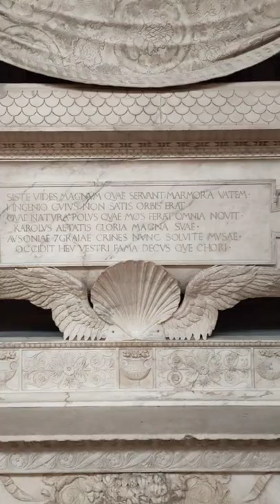Il concetto di anima in Santa Croce -The concept of the soul in Santa Croce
Come si può rappresentare l'anima nell'arte?
In Santa Croce due tombe quattrocentesche rappresentano questo concetto secondo due concezioni filosofiche diverse.
Il nostro @astartekairos ci parla di questi due monumenti. Sapete di quali si trattano? Scrivetecelo nei commenti!

How can the soul be represented in art?
In Santa Croce two fifteenth-century tombs represent it according to two different philosophical concepts.
Our @astartekairos introduces us talks about these two monuments. Do you know what they are? Write it to us in the comments!